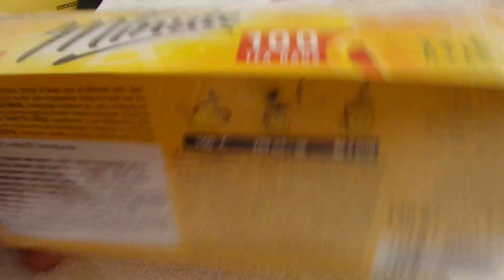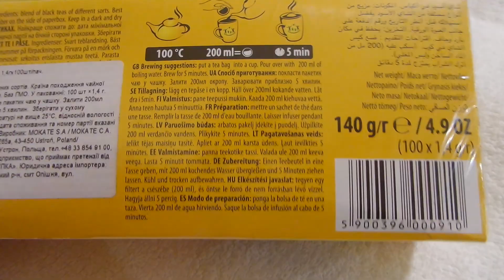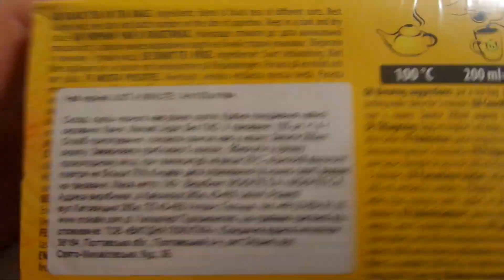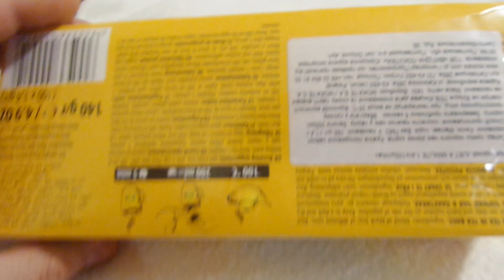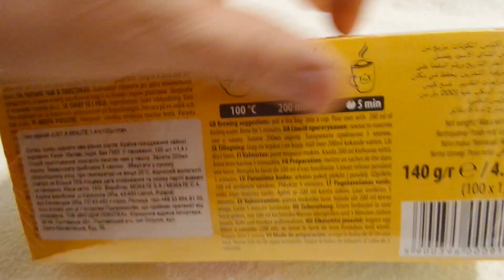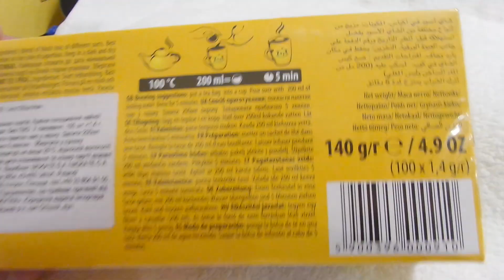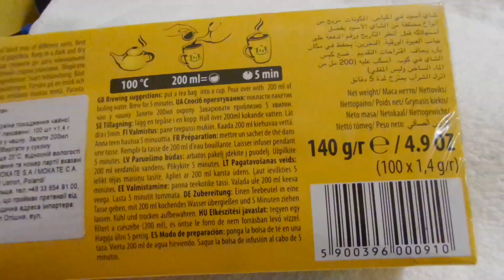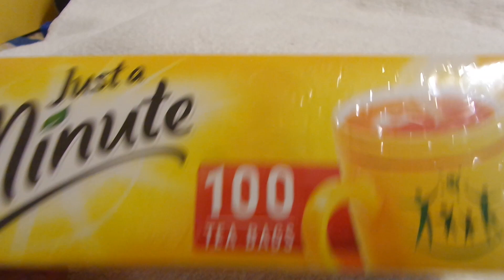i Аврора Justa Minute Чай чорний пакетований Packaged black tea Украина Ukraine 20231020